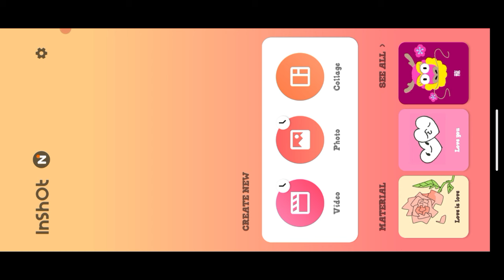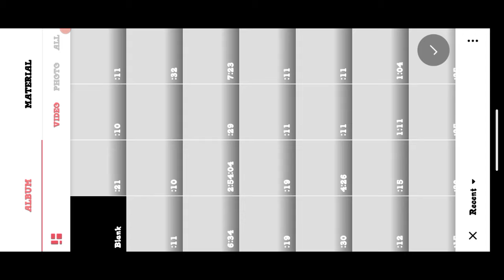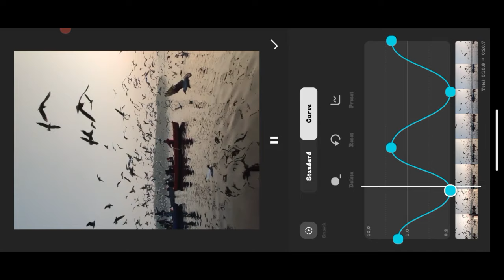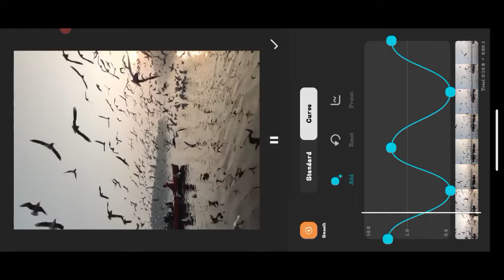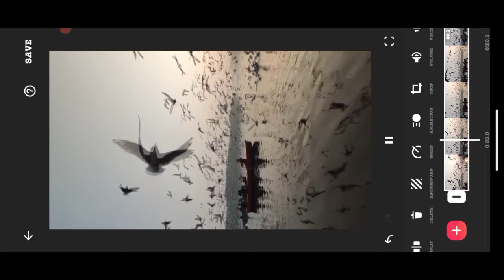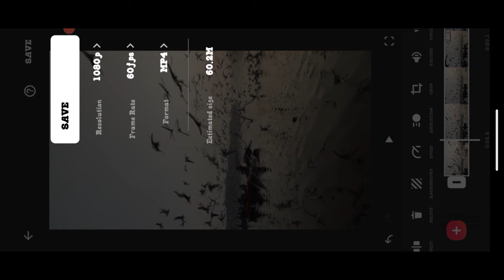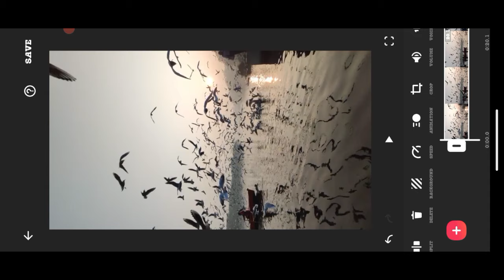Just 1Min SLOW MOTION VIDEO Editing Tricks For A Inshot App 🔥 ரீல்ஸ் மற்றும் சார்ட்ஸ் இனி மாஸ் தான்